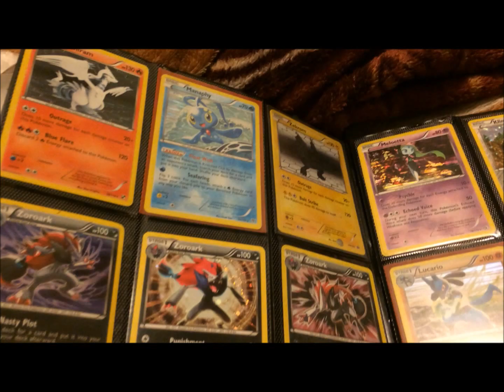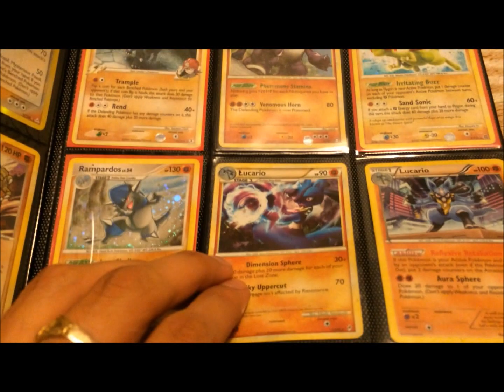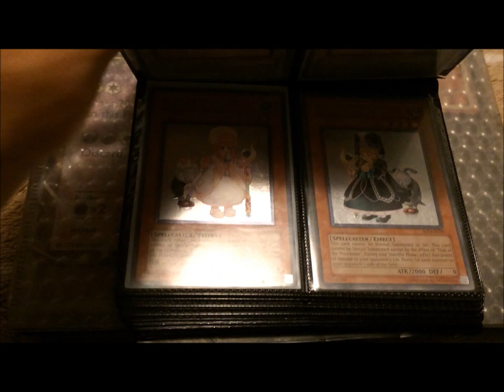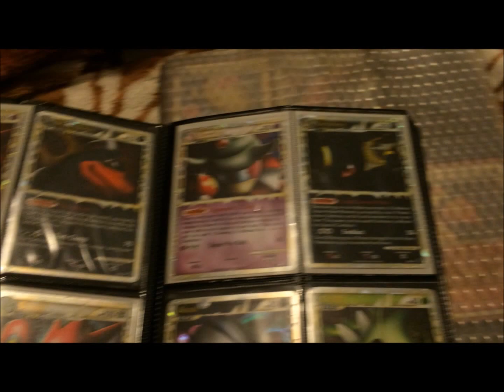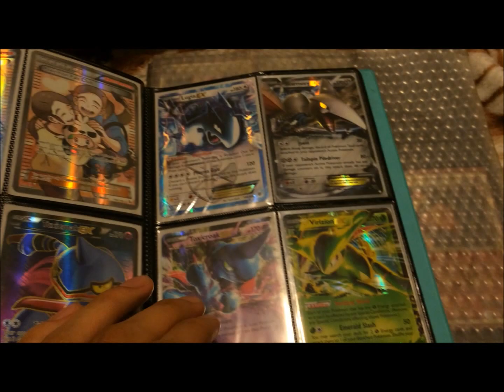Trade Binder Update As Of 05/23/14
No audio was recorded sadly but i put a song in there for your amusement.